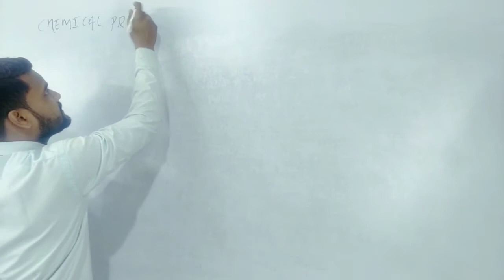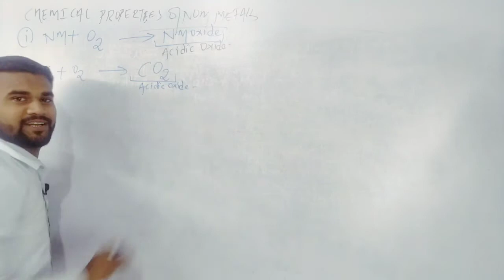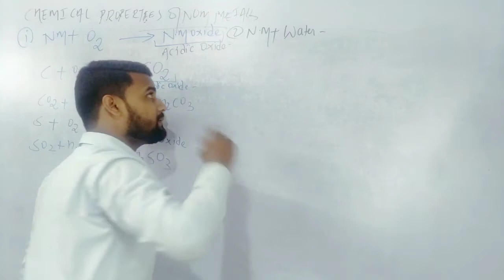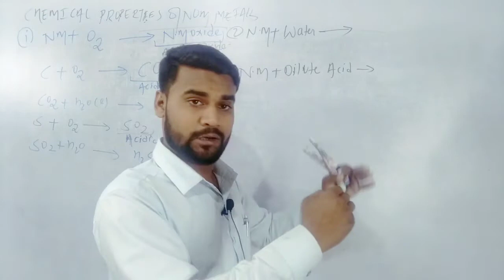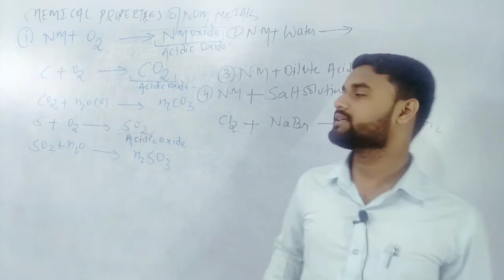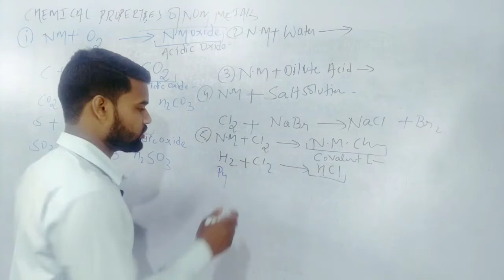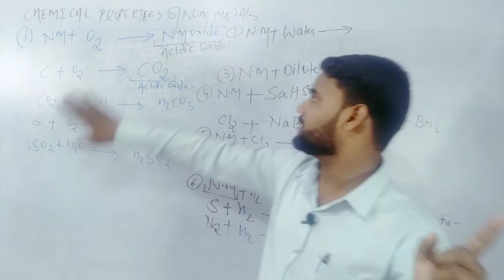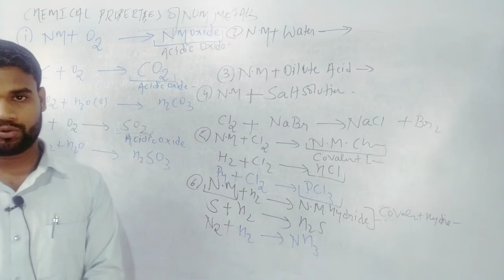Class 10 || Metal and non metal || Chemical properties of non metal || by Rajnish Sir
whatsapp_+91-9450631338